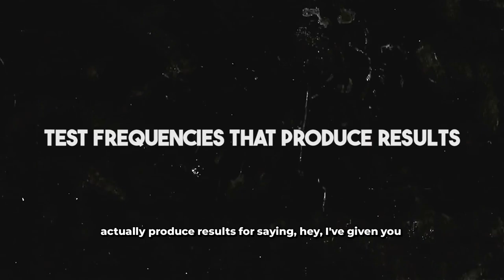Sales leadership trick that will boost your teams performance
Sales slumps are normal in the B2B world. Revenue can be unpredictable, and markets shift overnight. As a leader, it's sometimes necessary to jump in with your sales team and lead by example. Showing your team you won't ask them to do anything you wouldn't do yourself.